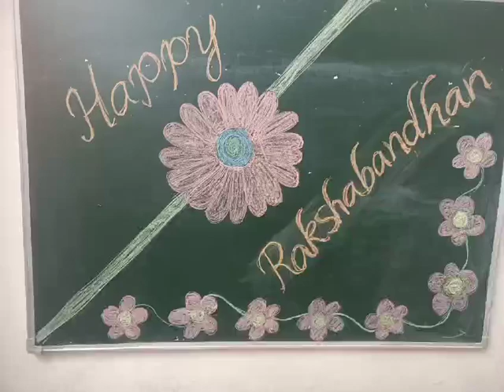Rakshabandhan celebration for toddlers//preschool rakhi celebration//kids festival activities